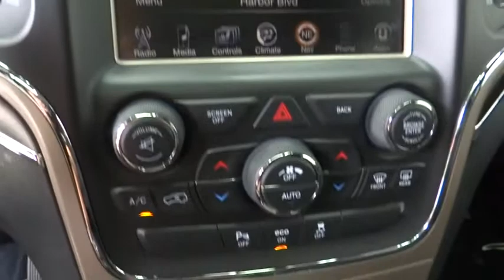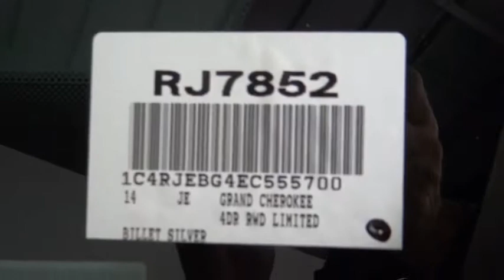2014 Jeep Grand Cherokee Costa Mesa, Huntington Beach, Irvine, San Clemente, Anaheim, CA RJ7852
2014 Jeep Grand Cherokee
2014 Jeep Grand Cherokee Limited - Stock#: RJ7852 - VIN#: 1C4RJEBG4EC555700

Prior Rental - NAVIGATION & PANORAMIC SUNROOF!! POETRY IN MOTION. CONSTANT ENJOYMENT!! JEEP CERTIFIED AND CLEAN CARFAX. WON'T LAST SO HURRY!! This is equipped correctly with the Luxury Group II (Auto High Beam Headlamp Control, Automatic Headlamp Leveling System, Bi-Xenon High-Intensity Discharge Headlamps, Dual-Pane Panoramic Sunroof, LED Daytime Running Headlamps, Power Tilt/Telescope Steering Column, Rain Sensitive Windshield Wipers, and Ventilated Front Seats), 18 x 8.0 Aluminum Polished Wheels, 8.4 Touchscreen Display and GPS Navigation. This is a 2014 Jeep Grand Cherokee Limited with only 26k miles. This vehicle is Billet Silver with Black Leather interior and is in stunning condition.Jeep has outdone itself with this fully-loaded 2014 Jeep Grand Cherokee. It just doesn't get any better! The like-new shape of this Grand Cherokee displays all the signs of a loving owner it. This SUV is handsome inside and out and doesn't have a scratch on it. This SUV is nicely equipped with features such as Luxury Group II (Auto High Beam Headlamp Control, Automatic Headlamp Leveling System, Bi-Xenon High-Intensity Discharge Headlamps, Dual-Pane Panoramic Sunroof, LED Daytime Running Headlamps, Power Tilt/Telescope Steering Column, Rain Sensitive Windshield Wipers, and Ventilated Front Seats), 18 x 8.0 Aluminum Polished Wheels, 8.4 Touchscreen Display, and GPS Navigation.We choose to take the stress out of the purchasing process. We work with third party sites to determine what is a fair price for our customers to ensure you will be happy with your buying experience. At Orange Coast Auto Group, we select only the best pre-owned vehicles to offer our customers. Our commitment to your peace of mind is our #1 priority.That's why each vehicle has a certified quality inspection, 3-month, 3000-mile Power-train Warranty on each car, our 72-hour/250 mile Love It or Leave It return policy, free CarFax report and clean title guarantee. Shop Easy, Drive Happy!